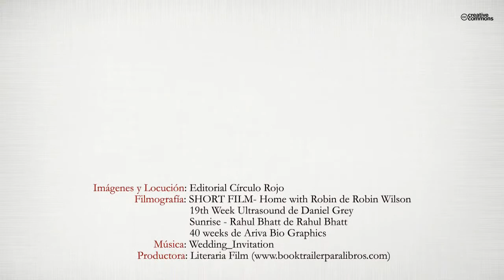Amaia, el principio del fin (Booktrailer) - Editorial Círculo Rojo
Con ternura, dolor y sentido del humor, Miren cuenta en primera persona su vida presente en Madrid, alternándola con recuerdos de su infancia en Bilbao o de su juventud en París. Una treintañera con un gran deseo: el de convertirse en madre sin por ello tener que renunciar a sí misma.
Una historia que nos habla de todos nosotros: del amor, el miedo, la culpa, el deseo... la vida y la muerte, "dos caras de una misma moneda".
Junto a Miren asistimos así al reto de convertirse en madre cuando la vida le obliga a dejar de ser hija.